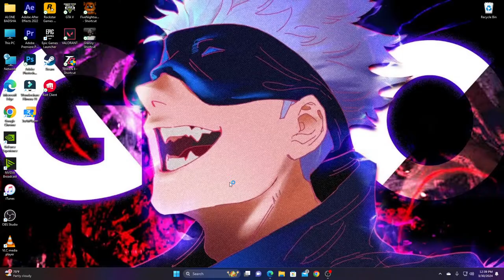SMEXY IS LIVE | TO KIA BOLTI MERI SMEXY PUBLIC | AAJ KAREY PHIR TEKKEN 8 KA END | TO AJAO PHI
ASSALAMU ALIKUM